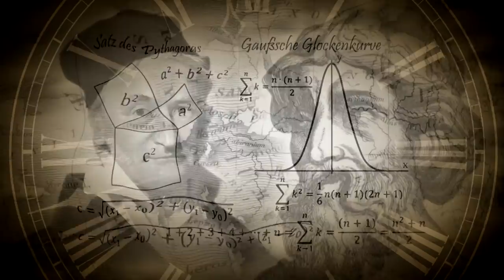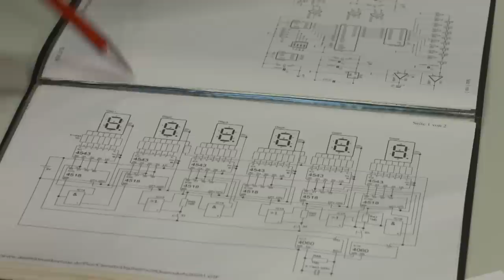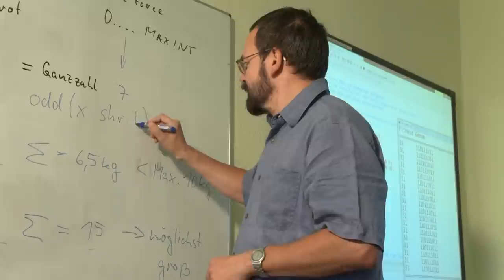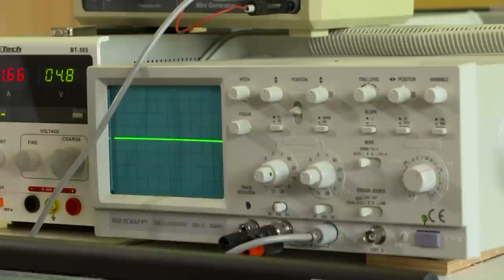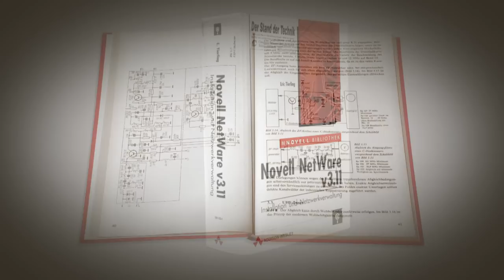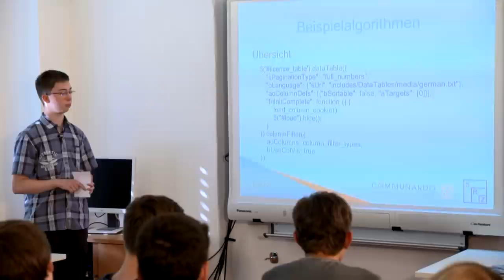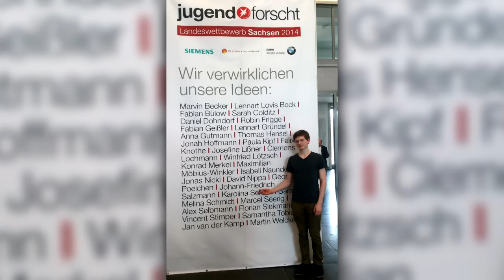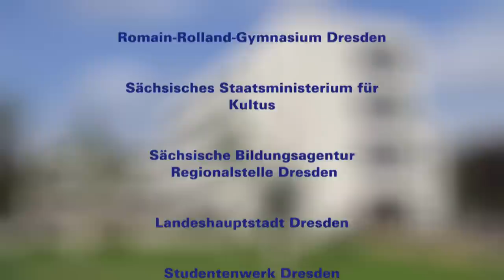30 Jahre Schülerrechenzentrum Dresden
30 Jahre Schülerrechenzentrum Dresden

Das Schülerrechenzentrum der TU Dresden ist eine in Deutschland einmalige Einrichtung. Sie blickte im Jahr 2014 auf 30 Jahre ihres Bestehens zurück. Diese Video-Dokumentation liefert einen Beleg für die hohe Akzeptanz der pädagogischen Arbeit in Wirtschaft und Gesellschaft.

Medienzentrum der TU Dresden
01062 Dresden

Schülerrechenzentrum Dresden
Parkstraße 4
01069 Dresden
Tel.: ++ 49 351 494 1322